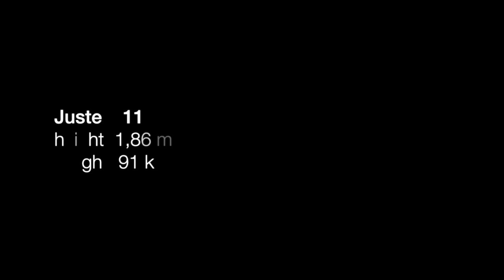Pitbike & GoPro @ Topfuel Racing Arena - Vignate (Milano)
Bellissima serata passata in compagnia di alcuni amici alla Topfuel Racing Arena, kartodromo con superficie in cemento resinato, abbiamo girato con delle Pitbike YES 110cc, prima di scendere in pista in ci siamo fatti una birretta, pessima decisione...

Siamo volati in due nella nostra batteria.

Ho provato a spingere sin dal primo giro (con scarsi risultati) ma dopo la caduta ho mollato un po il gas, e così ho fatto anche per il secondo turno...